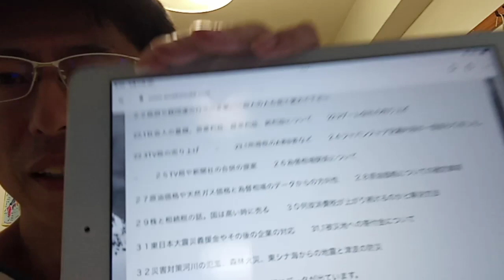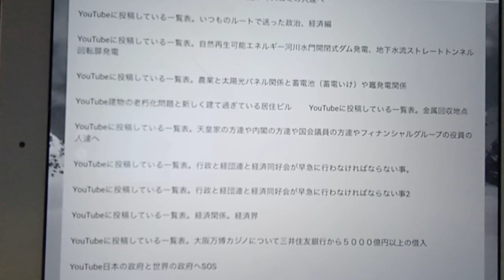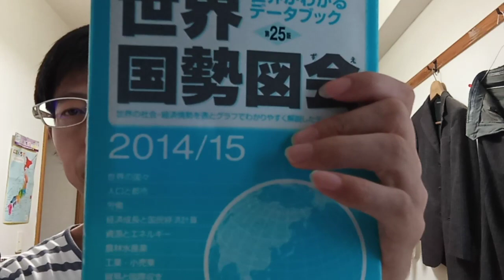皇室の方達（紀子様誕生日おめでとうございます）や国会議員の人達とTV局関係者へ